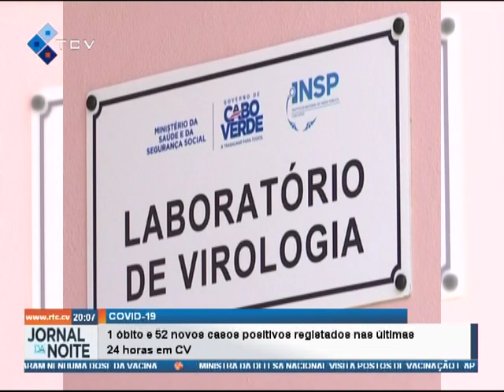Covid-19: 1 óbito e 52 novos casos positivos registados nas últimas 24 horas em Cabo Verde